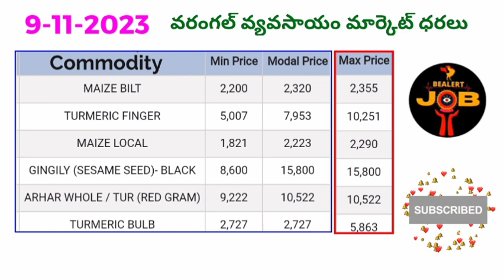వరంగల్ వ్యవసాయ మార్కెట్ ధరలు 9-11-2023 మిర్చిధర @BealertJob Guntur @BealertJob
Hi friends